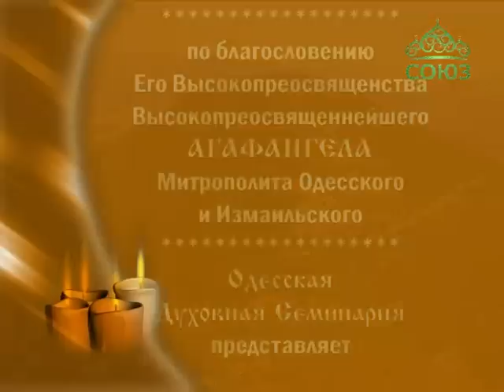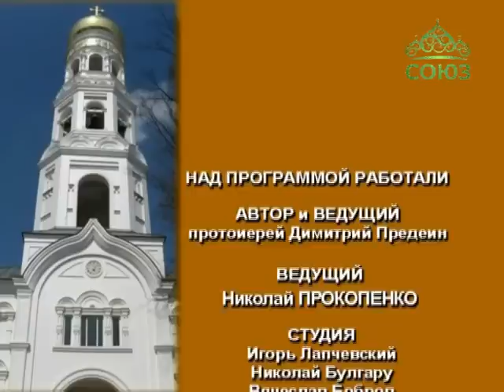Преображение (Одесса). От 16 мая. Схиархимандрит Иона (Игнатенко)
Беседа с Надеждой Владимировной Цвигун, дочерью схиархимандрита Ионы (Игнатенко).